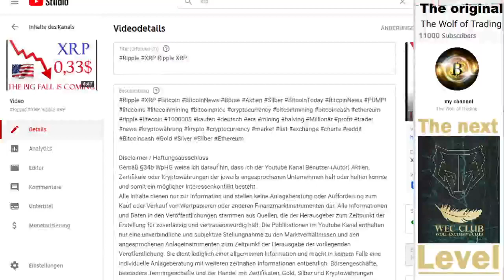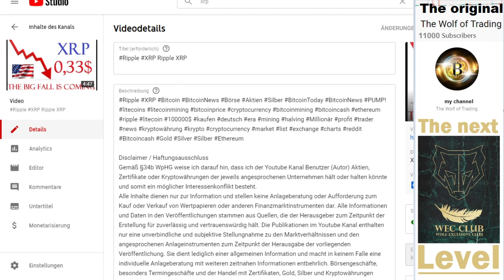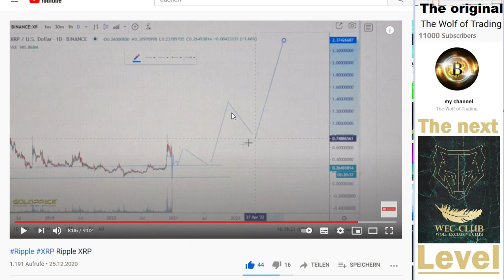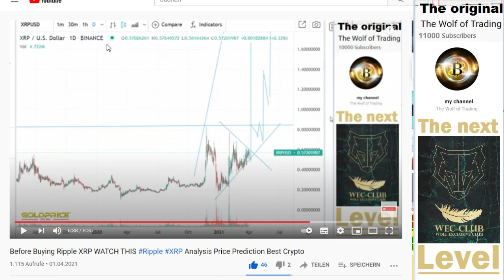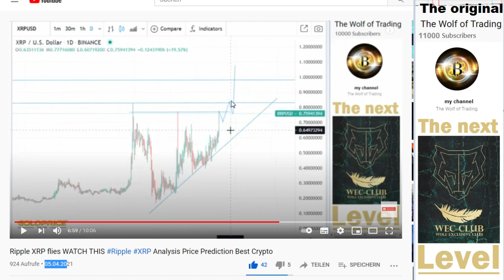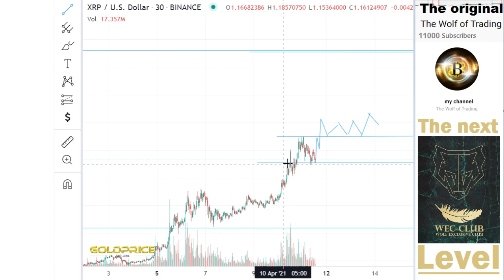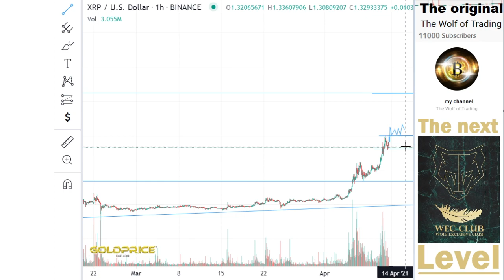Ripple WATCH THIS Ripple XRP Analysis Price Prediction Best Crypto